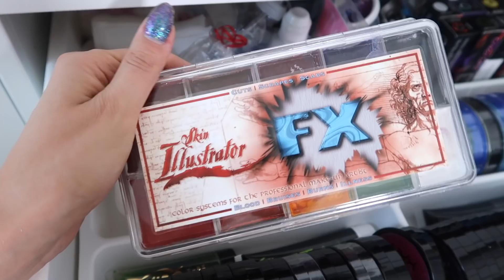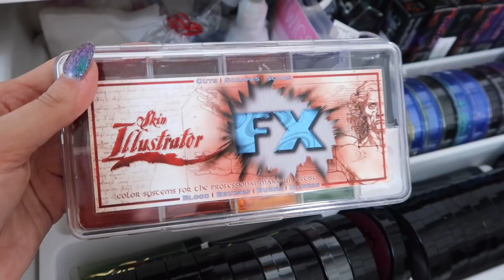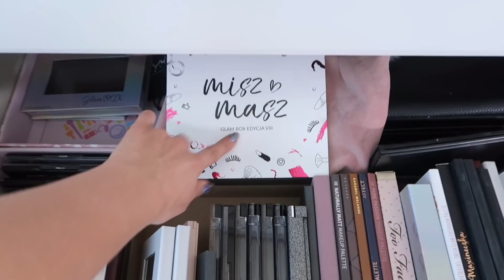MOJA TOALETKA 🔥 KOLEKCJA I ORGANIZACJA KOSMETYKÓW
Dodatki i uchwyty do mebli